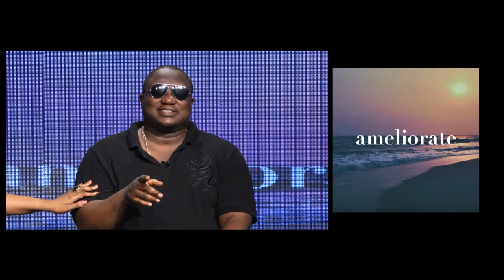Music, Movies 'n More With OAPs- Omalicha & Big Tyme.